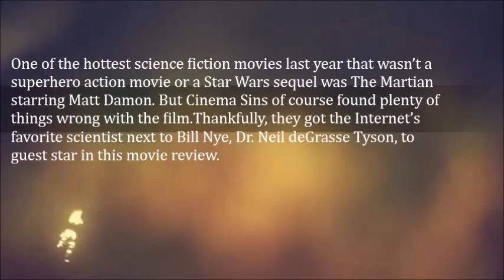Dr Neil deGrasse Tyson Guest Stars In Everything Wrong With The Martian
One of the hottest science fiction movies last year that wasn’t a superhero action movie or a Star Wars sequel was The Martian starring Matt Damon. But Cinema Sins of course found plenty of things wrong with the film.

Thankfully, they got the Internet’s favorite scientist next to Bill Nye, Dr. Neil deGrasse Tyson, to guest star in this movie review.